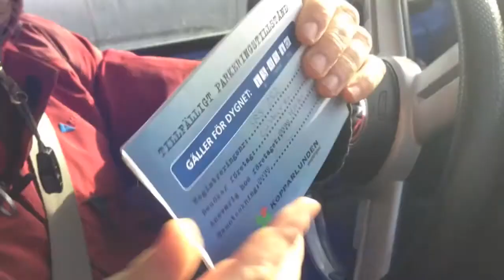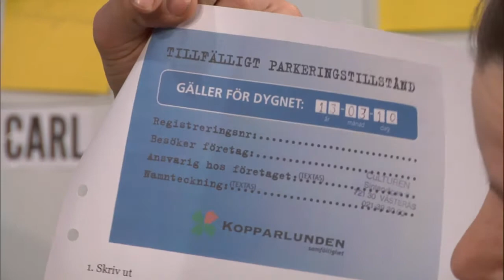PrologTV 2013 - 03 - Open space, sovinfo & en till vägguide!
I det tredje avsnittet av årets PrologTV så går vi igenom vad som gäller med sovsalarna. Vi presenterar också det nya gemensamma programpunkten Open space.

Till sist visar vi en film som visar hur man åker till Prolog österifrån med bild, från exempelvis Stockholm och vad som gäller med parkeringen i år.